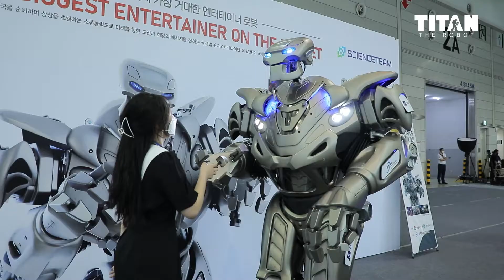[타이탄로봇] 경남 창원 나타났다!!! 2021'제조자동화기술전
한반도 남쪽!! 경남 창원에 타이탄이 나타났어요~무더웠지만 날씨도 좋고 바람도 좋은 경남 창원 "2021' 제조자동화기술전"
타이탄의 모습을 감상해보시죠!!
모두 건강하세요~!!
꽃길만 걷자 타이탄~!!!